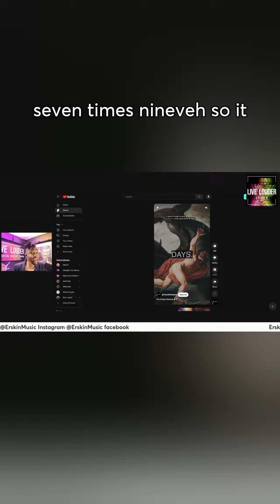SOLAR ECLIPSE FOOLISHNESS EXPOSED: ERSKIN MUSIC SHOW